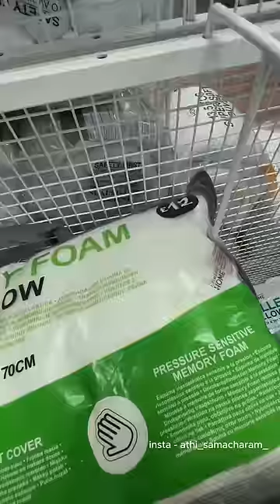Primark in Coventry 😁